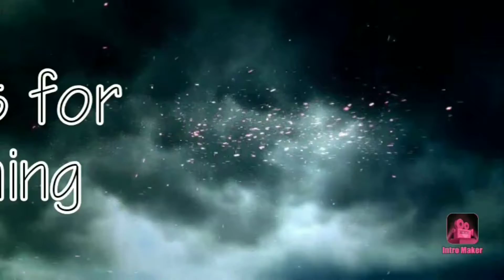Second trail course fun run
Happy fourth everyone just out having some fun with the Everest 10 on my second course hope u enjoy have a great 4th July and be safe